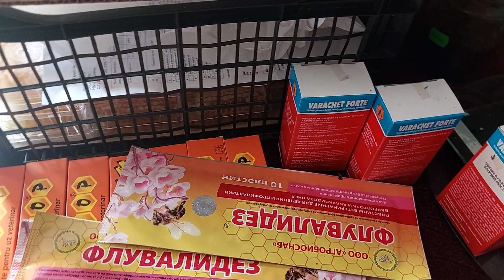1311. Va invit la mine sa gustati mierea de albine